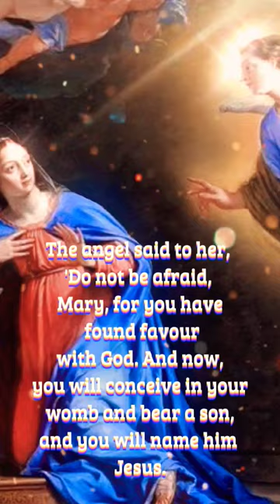The Angel say to Mama Mary | God Message